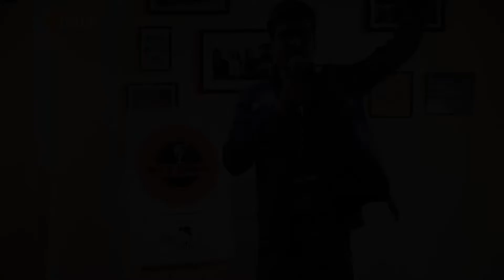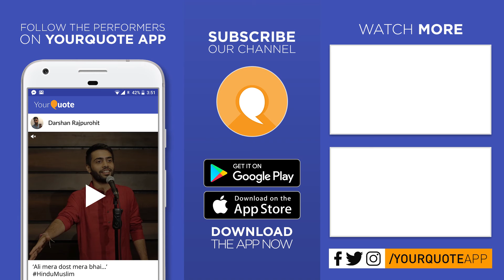Note-Bandi by Rahul Sharma | Hindi Stand-Up Comedy | YQ - Udaipur (Open Mic 2)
Venue: Mic & Munch, Udaipur.